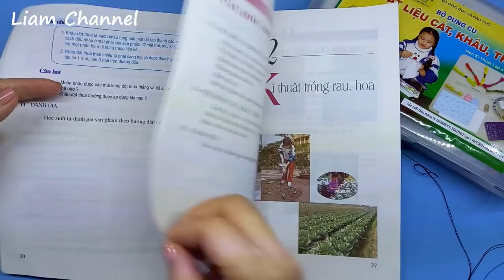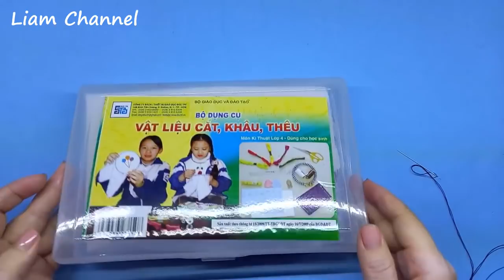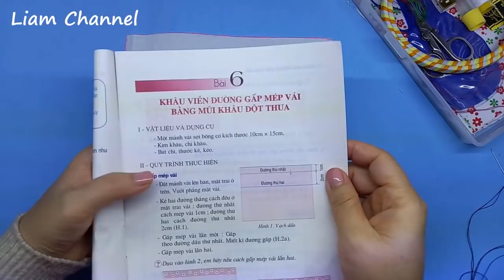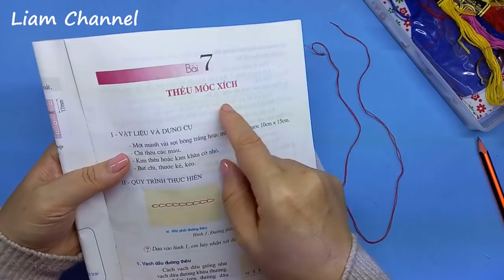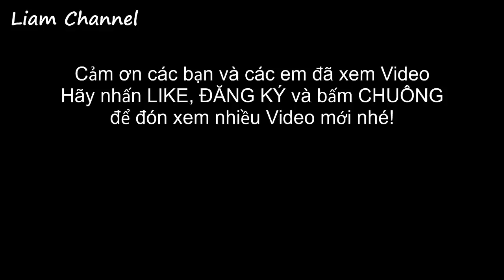Kĩ thuật lớp 4 | Bài 8 – Hướng dẫn Cắt, Khâu, Thêu KHĂN TAY | Liam Channel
Liam chào tất cả các bạn,
Hôm nay Liam hướng dẫn các bạn cách thêu móc xích trong sách kĩ thuật 4 nhé! Chúc các bạn hoàn thành bài thực hành này nhé!

🔥 Các chủ đề có thể bạn cần:
👉CÁCH LÀM HOA GIẤY – CÁCH BÓ HOA – CÁCH CẮM HOA | How to make paper flowers | Liam Channel
👉Cách làm Thiệp Chúc Mừng Ngày Nhà Giáo Việt Nam 20/11, Làm Quà Tặng 20/11 | Teacher's day Craft ideas | Liam Channel
👉Cách làm thiệp sinh nhật, làm thiệp 8/3, thiệp 20/10, thiệp 20/11, thiệp tết, bao lì xì | Liam Channel
👉CÁCH LÀM ĐỒ TÁI CHẾ TỪ KHẨU TRANG, Tự Làm Khẩu Trang Tại Nhà | Liam Channel